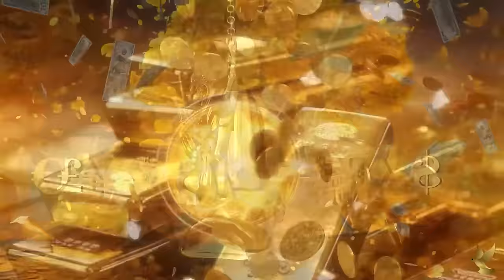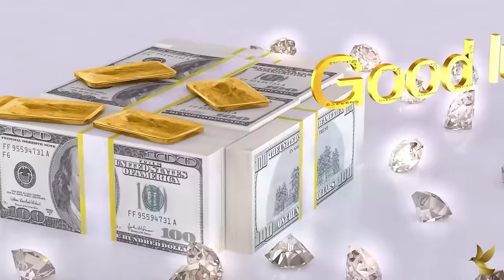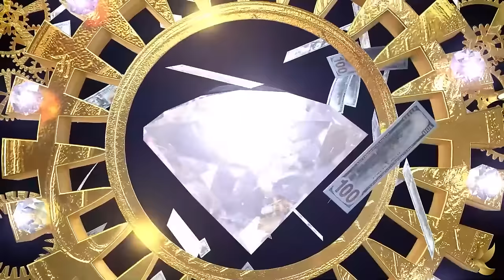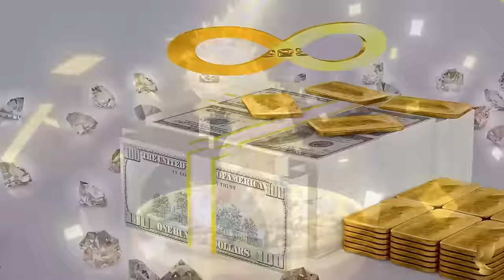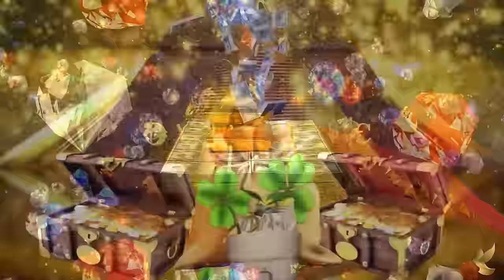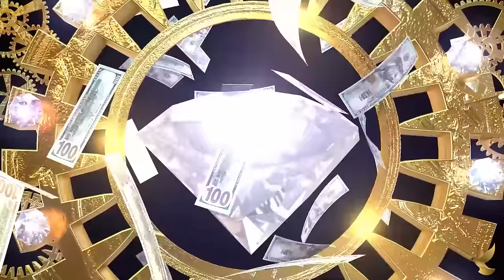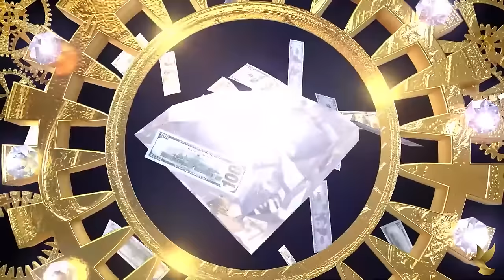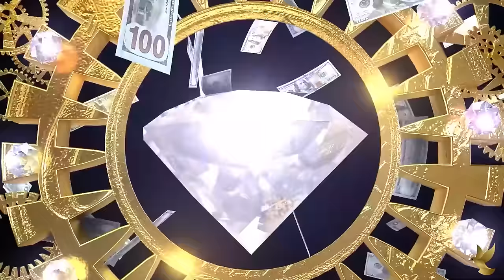THIS APRIL YOU WILL BECOME VERY RICH, 432 Hz Music to Attract Money, Wealth and Abundance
All Is Now
Follow HitMakers Music and never miss a beat!

🌿 Discover our innovative sleep solution, meticulously crafted to improve the quality of your sleep

✔️ This video has been specially licensed directly from the artists and rights holders."

💖 Welcome to Wealthy Vibes Melodies, here you will find nature videos, relaxation audios, meditation, environment, body and soul healing. 💖

✨ Our great mission and purpose at Wealthy Vibes Melodies is to create original content related to different philosophies and religions of the world of awakening spirituality and the purpose of life is to raise the energetic vibration of our planet and make this world a more harmonious and peaceful place for everyone. ✨
🌎 Take care of the planet, it's the only place you can live! 🌍
🎶 How to use our meditations? 🎧
To obtain great results when listening to our meditations you must have a positive mental attitude, you can relax, meditate and even sleep listening to music at a soft volume.

When you listen to music while you sleep, your subconscious works to transform itself into a state of abundance and fullness.

It is recommended to listen to the meditations one at a time, over a period of 21 days to obtain best results.

The recommended listening time is one hour a day, but the more you listen, the better results you will get.

The use of headphones is optional for better sound quality and concentration.

Remember that external abundance is a manifestation of your inner abundance, when you reach this state, your material life will transform into what you desire!
ABOUT THIS VIDEO:

Graphic elements, images and effects were created by The Wealthy Vibes Melodies.